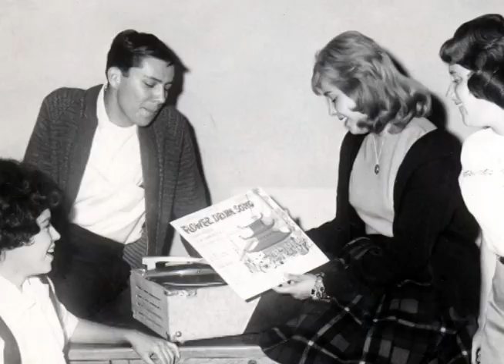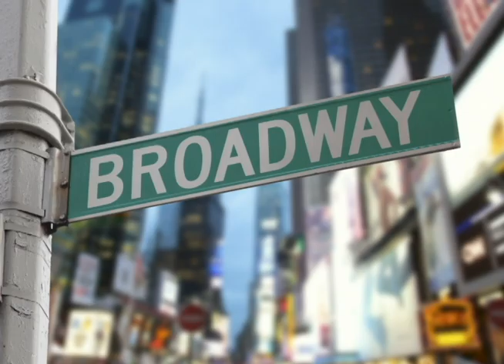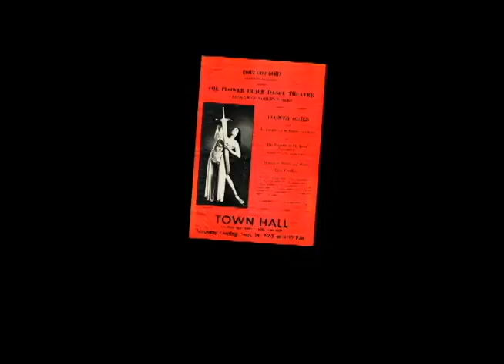Dan Guerrero 75th Birthday Video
75th Birthday Celebrity Roast Los Angeles Theatre Center with 300 intimate friends on hand.